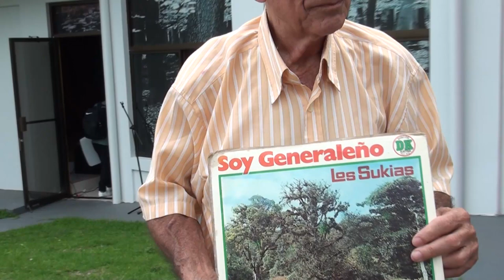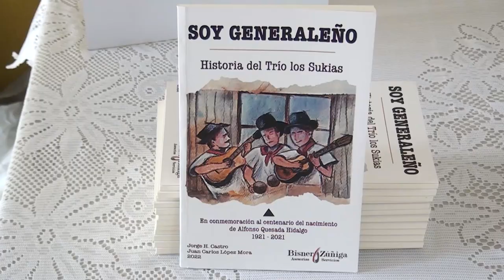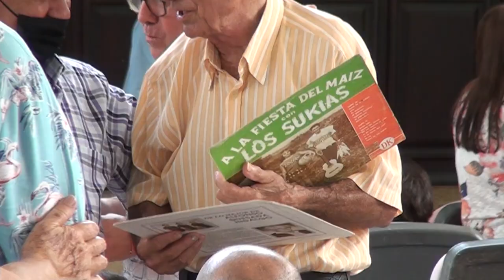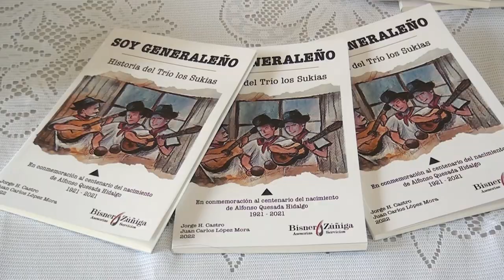Brindan homenaje a Los Sukias en Pérez Zeledón